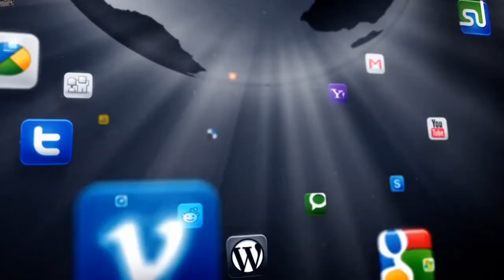Ato Lemma Megersa "የሕውሃት ድርጅት በኦፒድዮና መሠል እህት ድርጅት ውስጥ ጣልቃ እየገባብን ነው" አሉ፡፡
ይህንን ያሉት አቶ ለማ መገርሳ ብቅርቡ አማራና ኦሮሚያ ክልል በፈጠሩት የግንኙነት መድረክ "መርህ ዓልባ" ተብሎ በገዢው ፓርቲ በመኮነኑ የተነሳ ነው፡፡